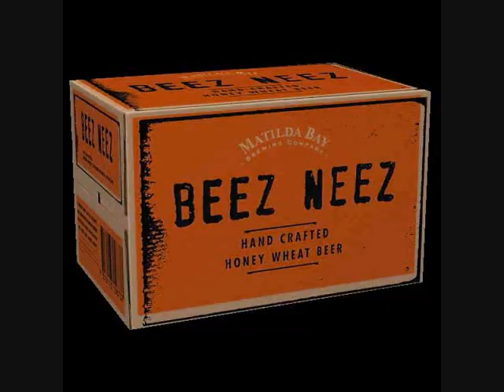The Llama Rap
this is a 2 minute song that i wrote about one of the awesomest animals: llamas!

good luck to all who enter!!!